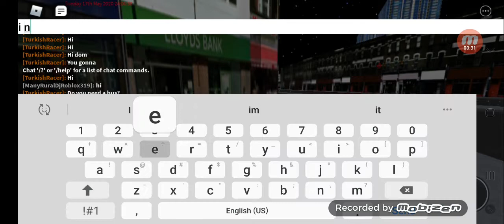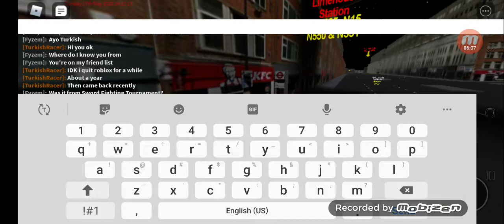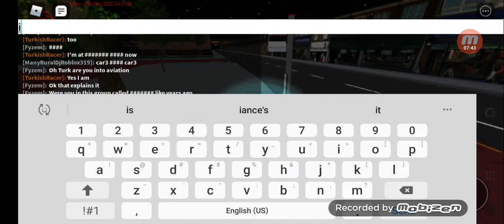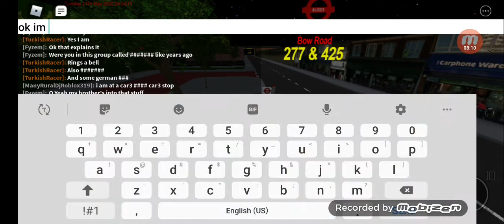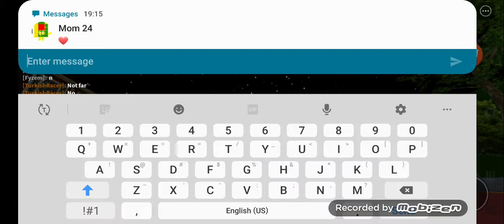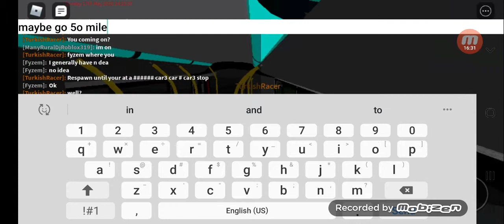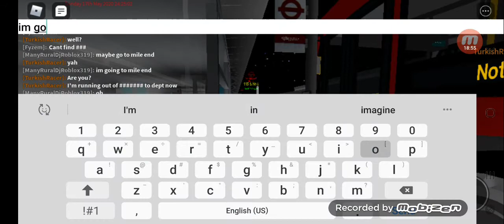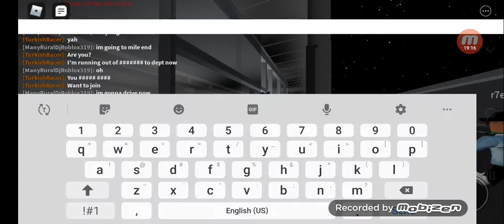London: Docklands Bus Simulator